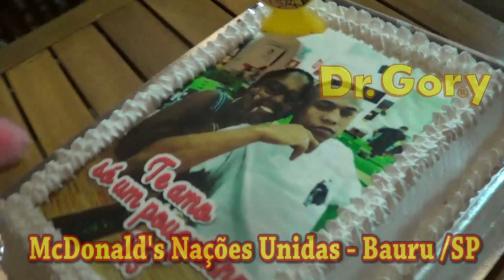Niver Miss Bolinha no McDonald's Nações Unidas em Bauru/SP